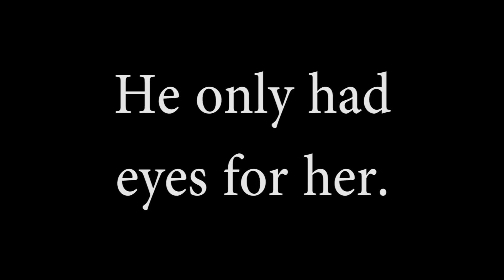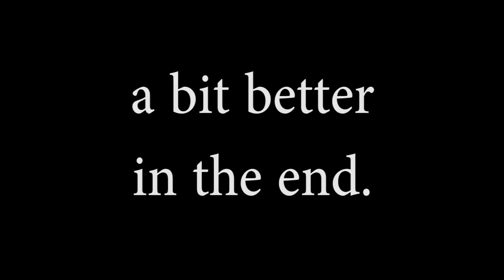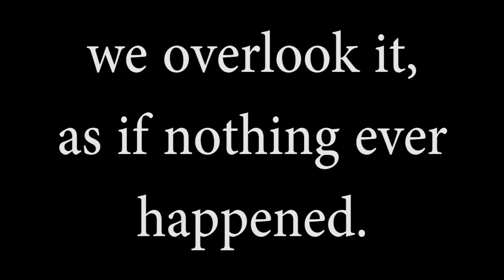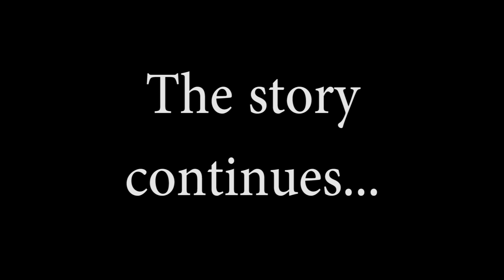24 Years and counting